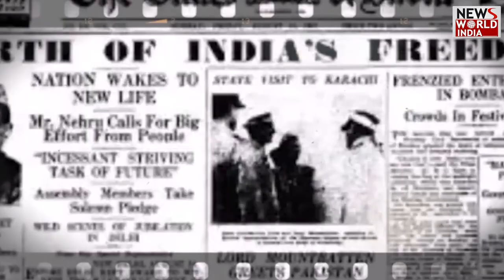Gorkha regiments की खुंखारी से डरती है दुनिया, अनोखा सच - क्यूँ ये लोग सबसे अलग है? | Indian Army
Indian Army की इस Regiments से जिसने लिया पंगा वो मुंह की ही खाता है।